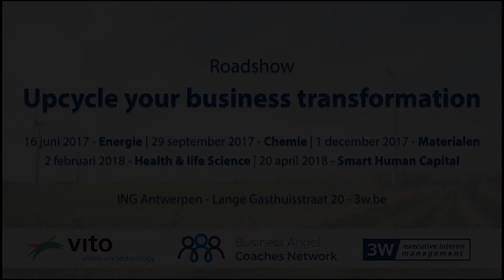Video Corinne Reynders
Roadshow Upcycle your business transformation. Part 2 - 29 september 2017 - Chemie

Corinne Reynders: De opportuniteiten in de chemiesector ligt vooral bij kmo’s en start-ups.